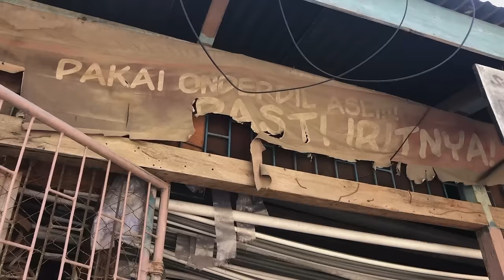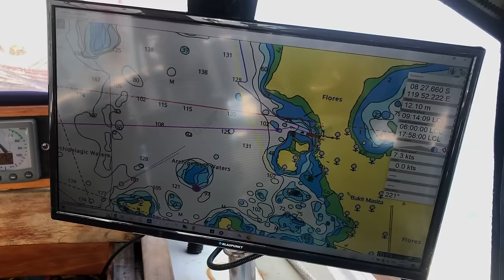Ep 342 | From NOTHING to THIS! Labuan Bajo, Indonesia, Sailing Nutshell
We take Peanut on the long motor to town. It’s a beautiful trip with plenty to see. There are phinisis everywhere!

We check out the town of Labuan Bajo which is the jumping-off point for the Komodo National Park and the famous Komodo dragons.

It’s a very busy place. We are on the search for fan belts and bearings for Nutshell. Amazingly, we find the fan belts!

Magnus takes Hazel out for a beautiful sail in the bay. He has a ball!

We are waiting for our visa extension which is being held up by a sponsor letter so we decide to leave Labuan Bajo and spend some time in the nearby islands. We are on the hunt for manta rays.

We explore a high-class resort, find coral in shallow waters, experience a very strange ocean state and eventually find the manta rays. Plus, we get to see hundreds of starfish.

Where are we now:
See where we are in real-time

Music Credits

00:00 Taking Peanut to town to explore
01:24 Coral in the channel!
02:07 Phinises everywhere!
02:20 Strolling through Labuan Bajo
03:00 We found a chandlery!
06:25 Hazel gets an outing
07:33 Leaving Labuan Bajo and heading to the nearby islands
09:10 A very close encounter with a phinisi
10:31 We find a resort
11:48 Makassar Reef
12:54 Manta rays surround us!
15:07 We find hundreds of starfish in shallow water